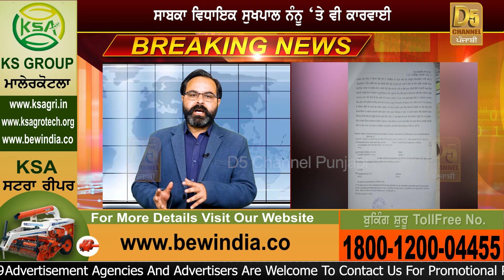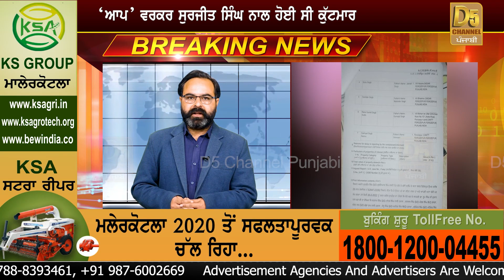BIG Breaking : Rana Sodhi ਖਿਲਾਫ਼ FIR, ਨਤੀਜਿਆਂ ਤੋਂ ਪਹਿਲਾਂ BJP ਨੂੰ ਝਟਕਾ | D5 Channel Punjabi